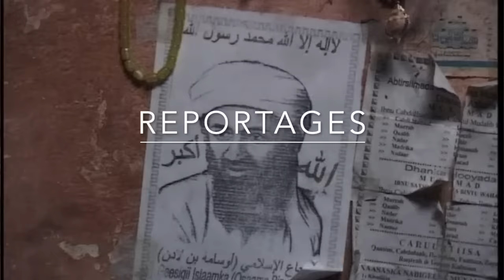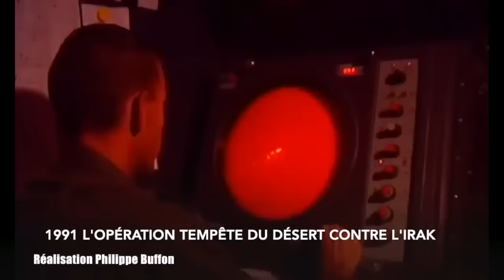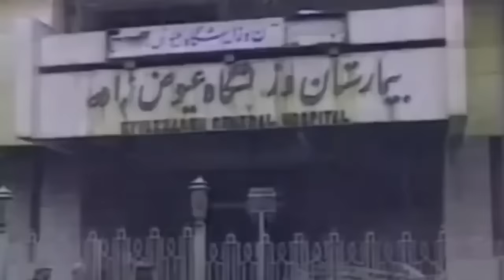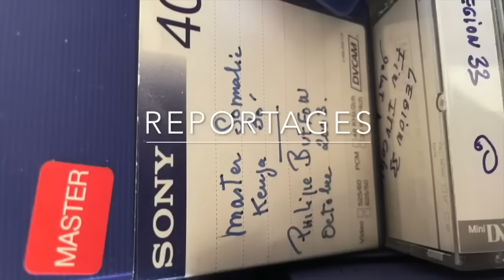40 ans de guerres pourquoi faire ? La domination du monde ?